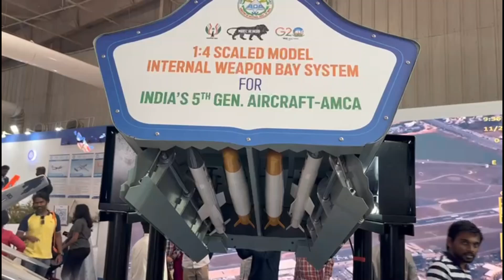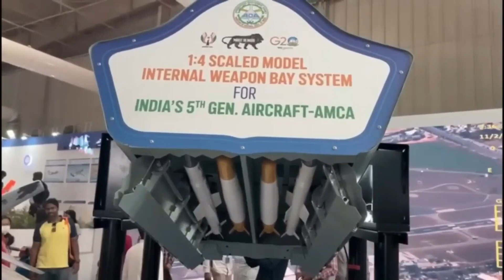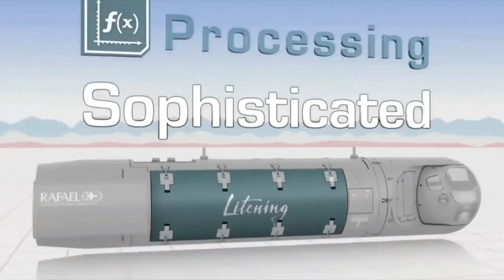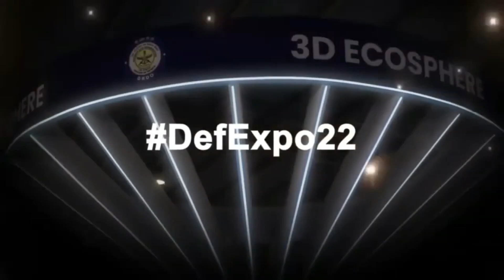DRDO sets ambitious 4 years timeline for AMCA with 2 DCCP